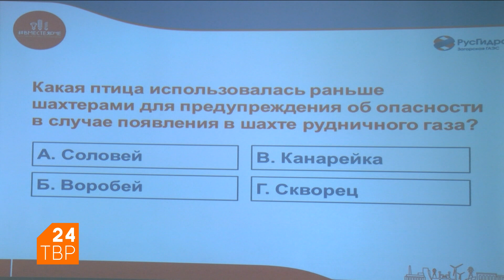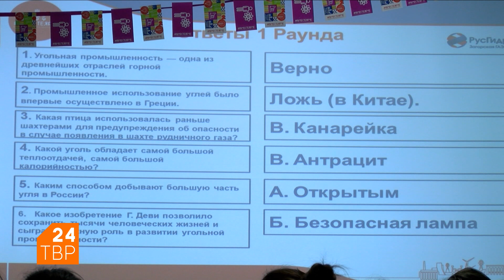Скрестили шпаги эрудиты | Life | ТВР24 | Сергиев Посад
Казалось бы, что интересного – энергетика, включая уголь? Но если осознать, что мы современники перехода человечества от сжигания ископаемых к возобновляемым ресурсам Земли, то тему квиза «Энергоэрудит» следует признать остро актуальной.